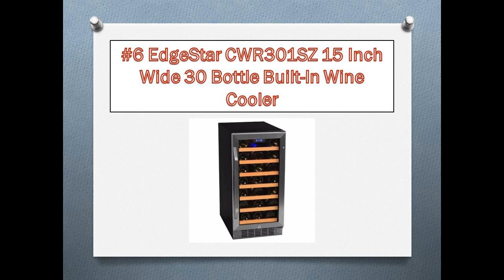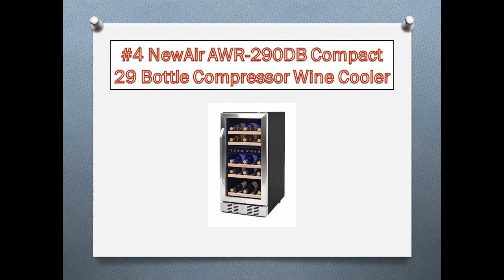Top 7 Best Built In Wine Coolers Reviews